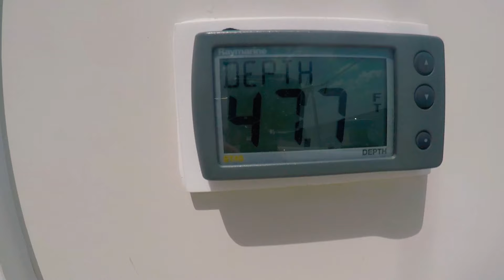S/V Unidentified 06/30/2019 Sailing 28'1974 Irwin Sailboat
Belmar NJ Sailing